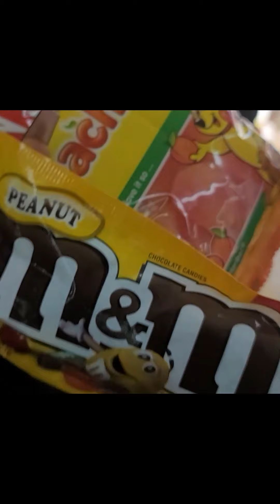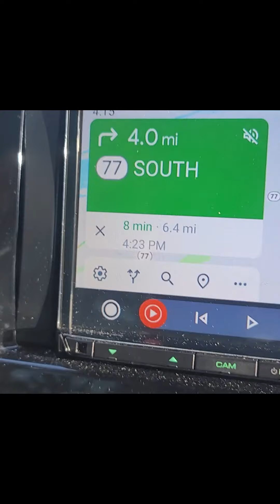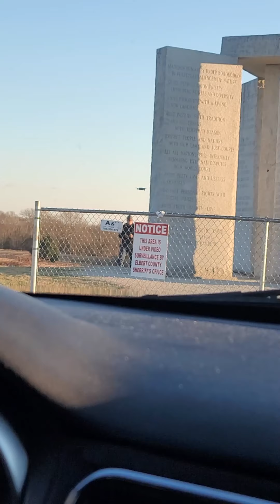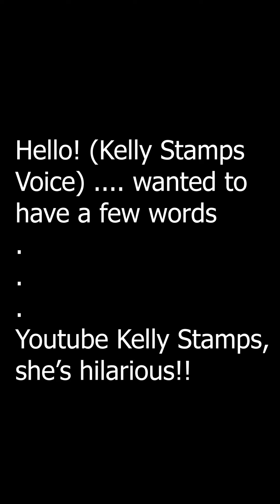Amazing Place in Georgia: The Georgia Guidestones *Road Trip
Built in the 1980s located in Elberton, Georgia.

Instagram: @swtapplebutterbeauty and the @the_trich_to_stop
James' Instagram: @meta4ore